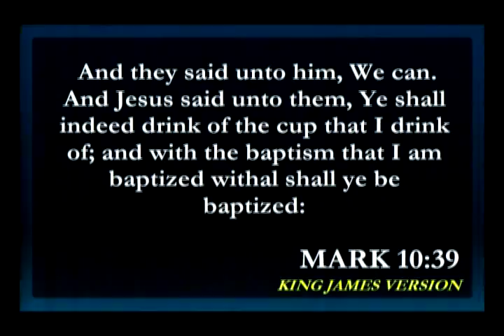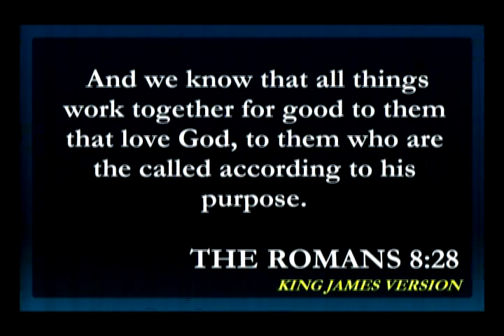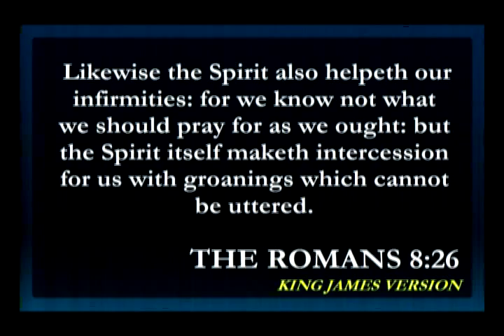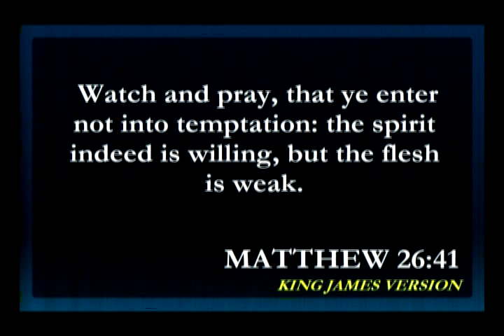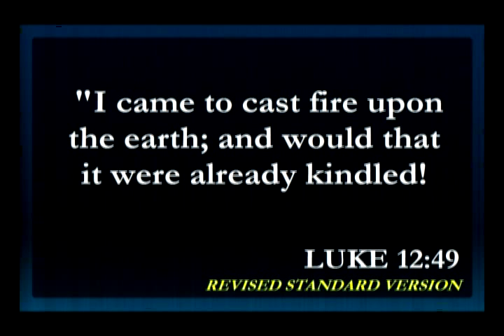Livestream 19 Part 8